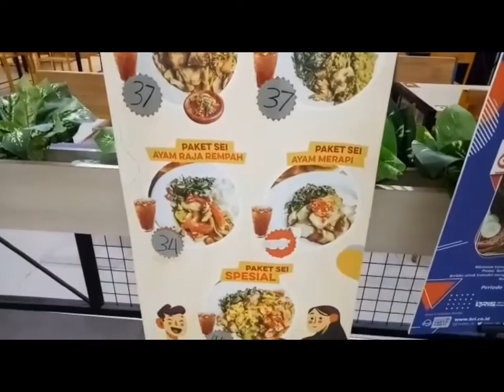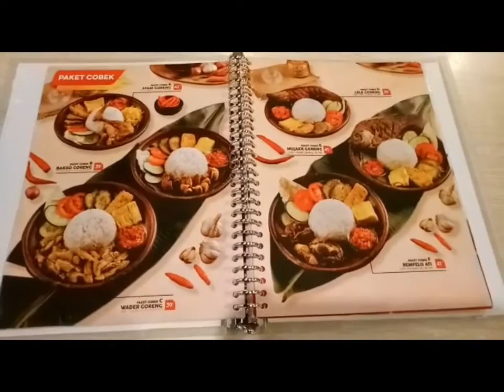Penyetan COK Di Sunter Mall Jakarta Utara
Lokasi Di Jalan Danau Sunter No Kav  II RW 13 , Sunter Agung